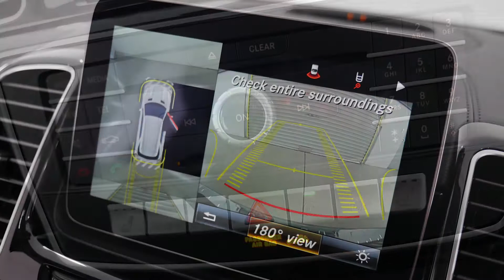MERCEDES-BENZ GLE350D Iridium Silver Metallic Auto Wagon M964826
2017 Mercedes-Benz GLE350D Iridium Silver Metallic Auto Wagon